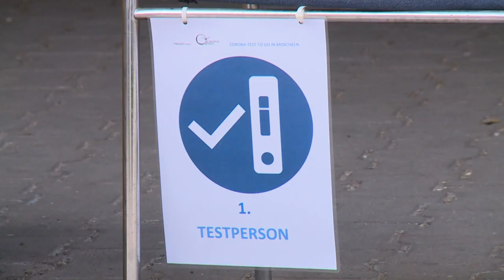Kassenärzte-Chef rechnet mit Ende der Corona-Pandemie im Frühjahr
Der Chef der Kassenärztlichen Bundesvereinigung (KBV), Andreas Gassen, rechnet mit einem baldigen Ende der Corona-Pandemie. „Ich gehe davon aus, dass im Frühjahr 2022 Schluss sein wird mit Corona", sagte Gassen der „Rheinischen Post".